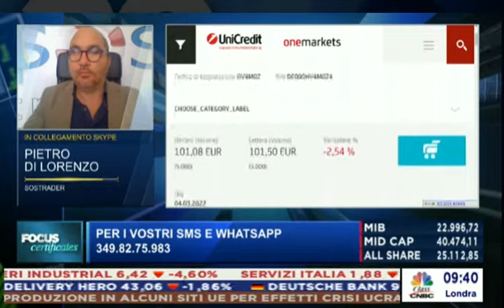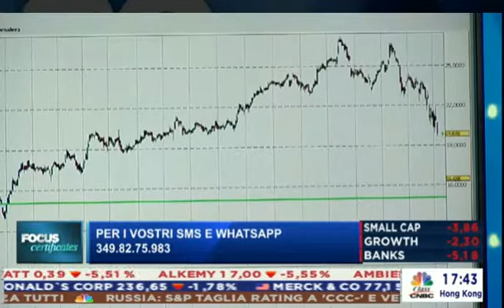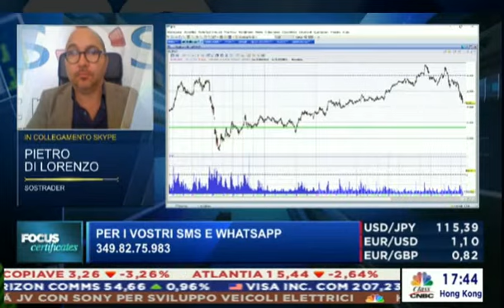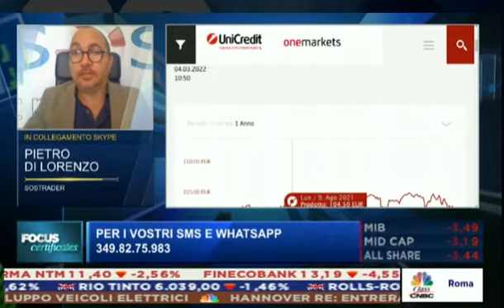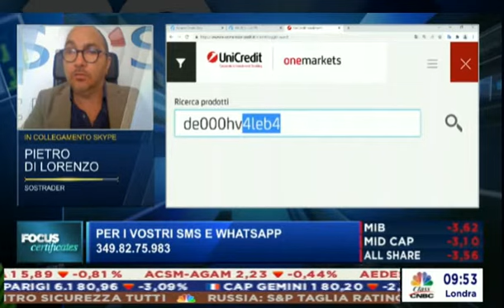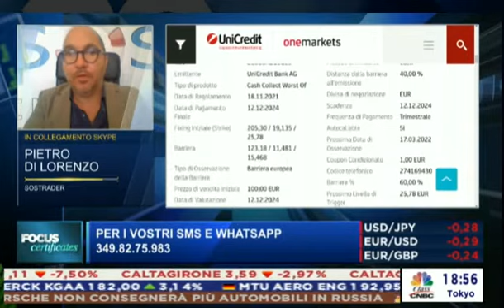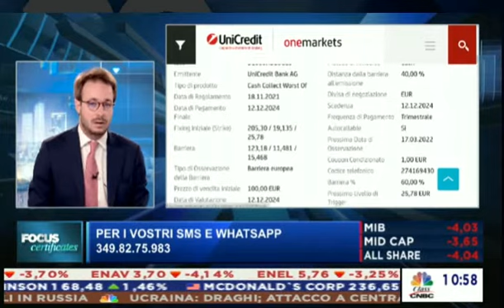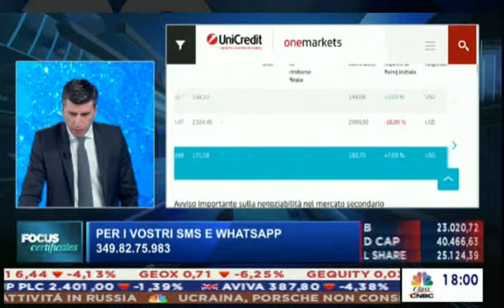Focus certificates del 4 marzo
Vuoi investire guidato direttamente da Pietro?